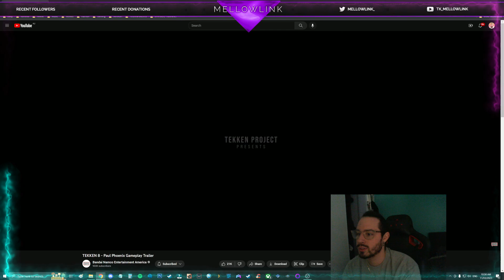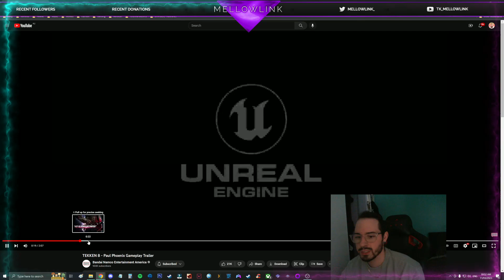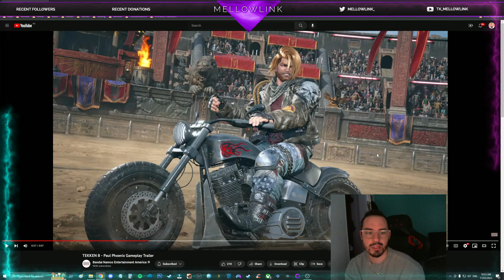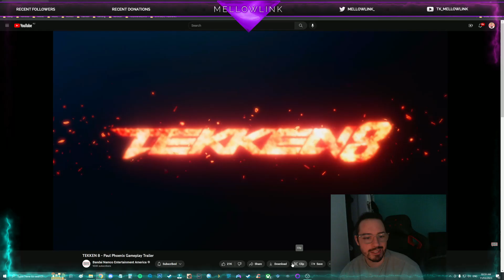The STRONGEST in the universe is HERE - T8 / Paul TRAILER Live Watch.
Watching the Paul trailer and giving my thoughts !